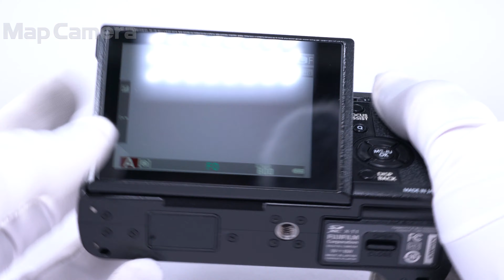FUJIFILM (フジフイルム) X-T1 ボディ 並品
【付属品】
バッテリー・チャージャー・ストラップ取付リング・カバー・リング取付補助具

【機能面・操作】各部動作良好です、安心してお使い頂けます。ロングアイカップ装着しています。
【その他】クリップオンフラッシュ欠品のため、お安くしました。